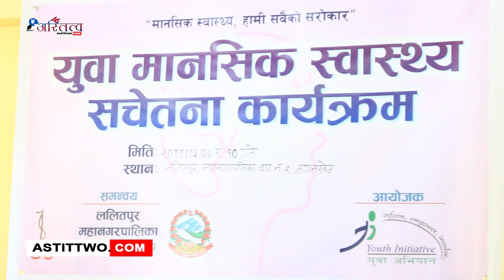ललितपुर महानगरपालिका वडा नं.५ मा २ दिने युवा मानसिक स्वास्थ्य सचेतना कार्यक्रम